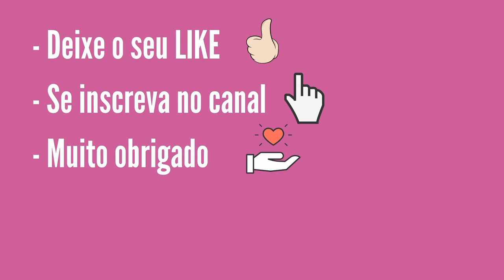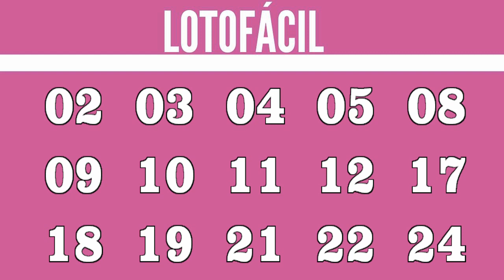Resultado da Lotofácil 2236 Dia 21 Sorteio Loterias Caixa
Resultado da Lotofácil 2236 sorteio Loterias Caixa realizado dia 21 Sexta-Feira
Confira se acertou os quinze números sorteados pela Loterias Caixa.